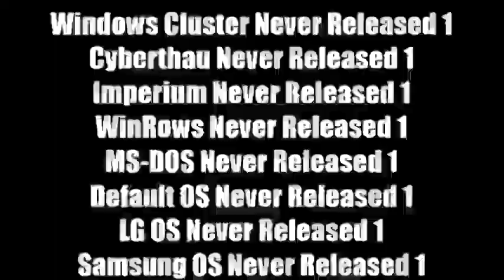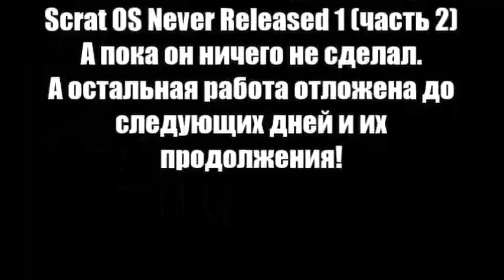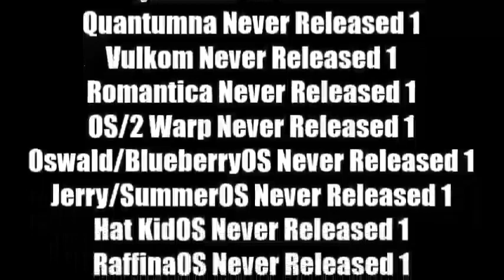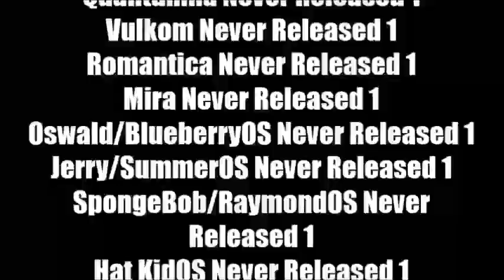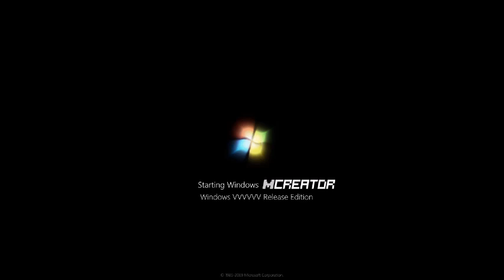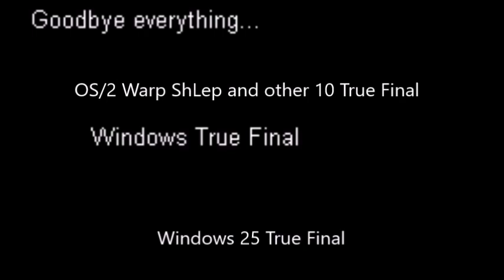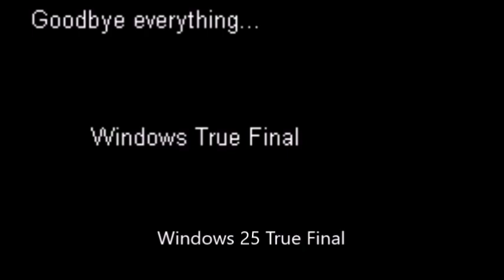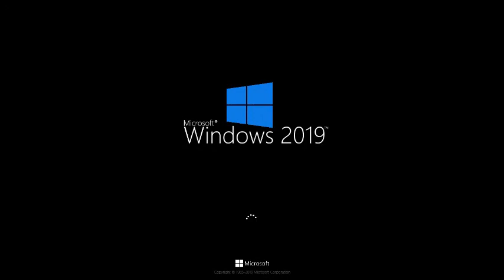Бонусный микс 211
В этом миксе:
1. История Арсений Иванов. ОС YusufT19 Часть 152
2. История Арсений Иванов. ОС Плюс разделенный Часть 152
3-19. 56th Century Up & Game OS to 56th Century Tromino's Pizza, Sandwich, and Hamburger OS Histories Part 43
20. Windows MCreator History Part 1
21-27. Skye OS to ShLep OS Histories Part 1
28-34. OS/2 Warp ShLep to  OS/2 Warp MCreator Histories Final Part
35. Cluster MCreator History Final Part
36. Cluster Cali History Final Part
37. Polstjärnan vs. Tess Part 3
38. RoOS Quezee History Part 91
39. Baldi OS History Part 91
40. Windows Teletoon History Part 108
41. Windows Corus Entertainment History Part 108
42. Win108 Tech. WinXP Tech. History Part 114
43. Windows ITV History Part 113
44. Boing Spain OS History Part 95
45. Del OS History Part 95
46. Windows Radio-1 Belarus History Part 95
47. Shaggy Rogers OS History Part 110
48. Henry Stickmin OS History Part 110
Credits: